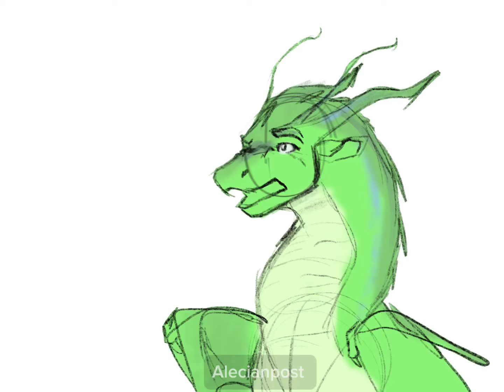Why are you blue? | Wof meme Blue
Made this meme because they described blue’s colors quite a bit in the books, as well as him mostly having a purple on his body (the most blue he has is on his wings)

Characters blue and Luna from Wof